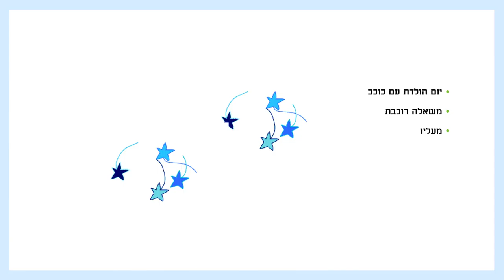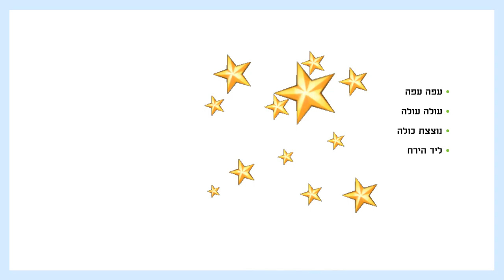יום הולדת היום סיפור יום הולדת לילדים כתבה: ריקי זקן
יום הולדת היום
סיפור יומולדת לילדים